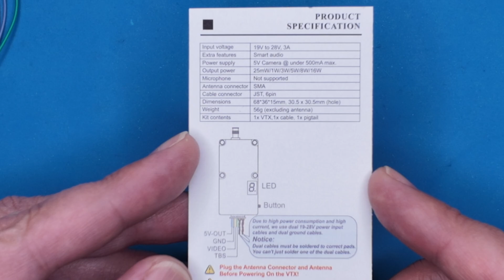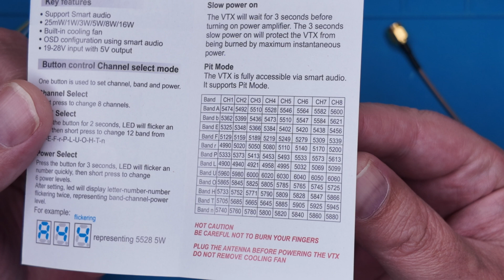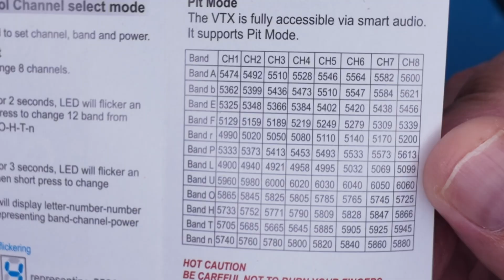AKK ALPHA 16 - САМЫЙ МОЩНЫЙ АНАЛОГ? ОБЗОР НОВОГО VTX!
Аналоговый FPV ещё жив, и AKK Alpha 16 это доказывает. Это видеопередатчик с рекордной мощностью 16 Ватт, но действительно ли он нужен? В этом видео я распаковываю устройство, рассказываю о его конструкции, системе охлаждения, частотах и особенностях питания.

Мы обсудим, где этот передатчик можно использовать, а где он покажет свои ограничения. Я поделюсь честным мнением о гонке мощностей в аналоговом FPV и объясню, подходит ли AKK Alpha 16 для вашего проекта.

Смотрите до конца, чтобы узнать плюсы, минусы и моё мнение об этом устройстве.

ТАЙМКОДЫ
0:00 Введение
0:40 Распаковка и комплектация
2:30 Дизайн и система охлаждения
3:20 Габариты и вес
3:53 Мощность передатчика
4:50 Частоты и особенности настройки
5:28 Питание
5:57 Где использовать AKK Alpha 16?
9:00 Плюсы и минусы AKK Alpha 16
11:26 Заключение